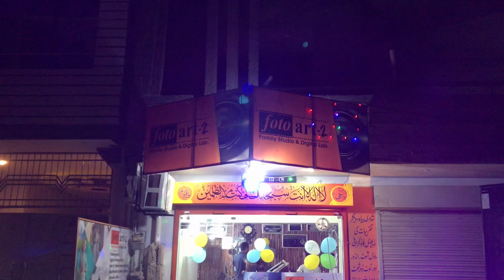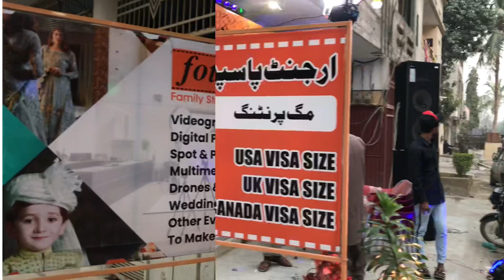Foto Art branch 2 Opening Day Beautiful studio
Mohammad Zeeshan